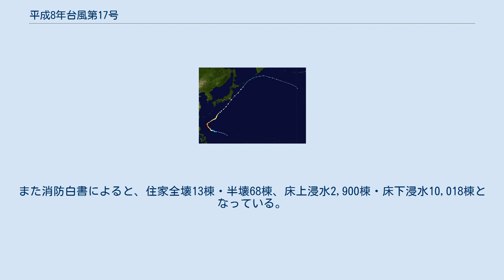平成8年台風第17号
平成8年台風第17号（へいせい8ねんたいふうだい17ごう、国際名：Violet/ヴァイオレット）は、1996年9月に発生し、東日本に接近した台風である。
 進路図 ９月13日にフィリピンの東海上で発生した台風17号は、勢力を強めながら北西のち北東へ進み、22日午前には強い勢力で八丈島の西海上を通過して、昼に関東地方を暴風域に巻き込み、午後には房総半島の東海上を北北東に進んだ。
その後17号は三陸沖、北海道の東海上を進んでいき、23日に千島列島付近で温帯低気圧に変わった。
 台風の中心が付近を通過した、房総半島などの関東南部や伊豆諸島では暴風雨に見舞われた。
新島（東京都新島村）では期間降水量が391 mmに達し、千葉県南部でも各地で300 mmを超える大雨となった。
そして千葉県銚子市で最大風速36.3m/s（最大瞬間風速51.9m/s）の猛烈な風を記録したほか、関東南部や伊豆諸島などで最大風速20～30m/sに達した。
23日には宮城県の江ノ島でも7.13mの有義波高を観測している。
なお、この台風によってもたらされた暴風雨は、近年の関東地方においては最大級であったといわれる。
 この台風により、合計で13人が死亡し、96人が負傷した。
また消防白書によると、住家全壊13棟・半壊68棟、床上浸水2,900棟・床下浸水10,018棟となっている。
被害総額は167.1億円に達した。